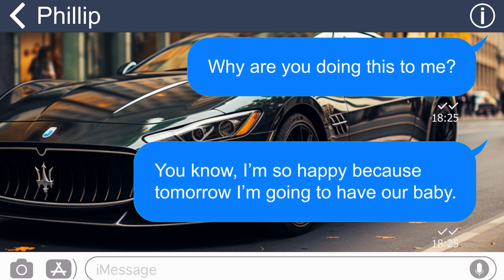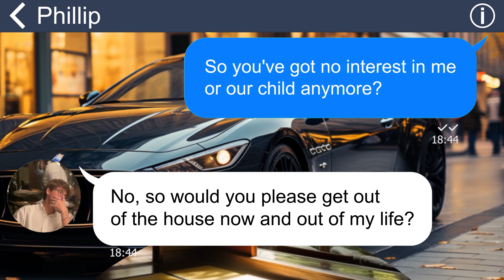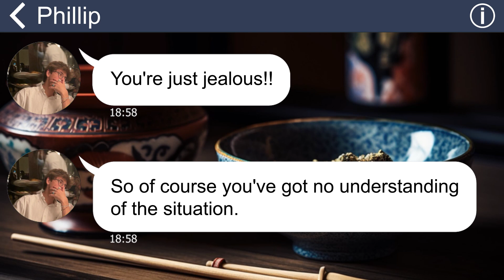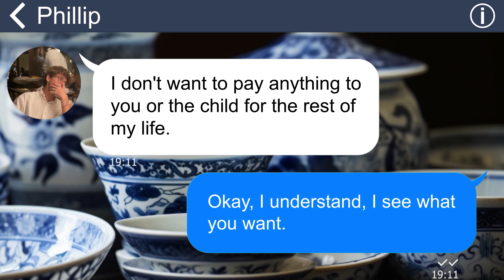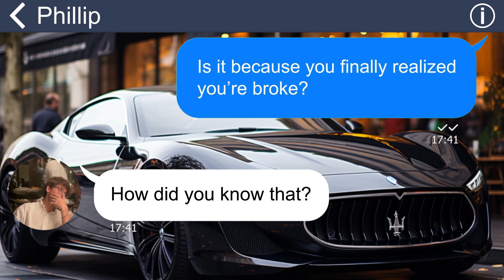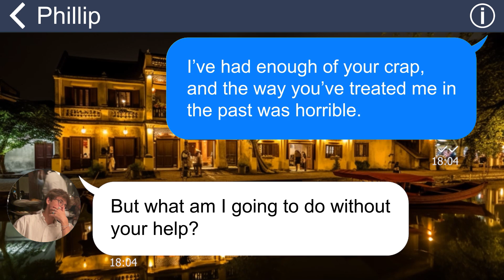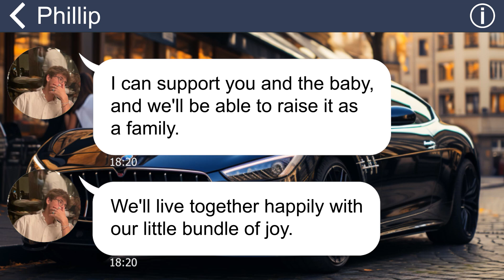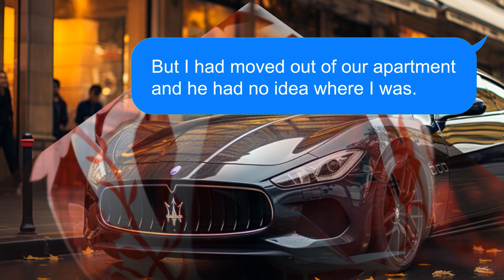[Apple] My heartless husband forced me to have an abortion just because I was pregnant in my 40s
After 5 years of struggle, I finally conceived. But while I was joyfully expecting my firstborn, my husband demanded me to terminate the pregnancy. He also cheated on me with another woman. The most horrible thing was when he kicked me out of the house and forced me to sign the divorce papers.